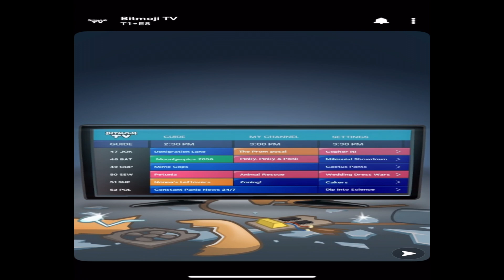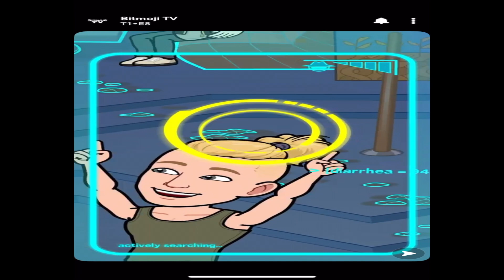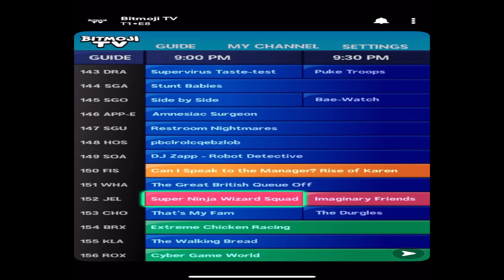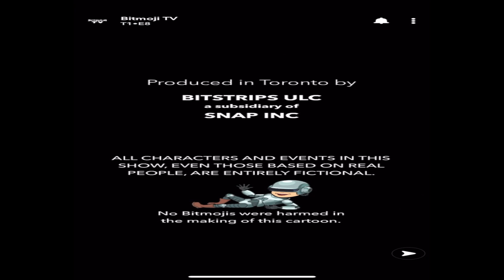BITMOJI TV Episodio 8 (DJ ZAPP:ROBOT DETECTIVE)(hectorfabiovideos)